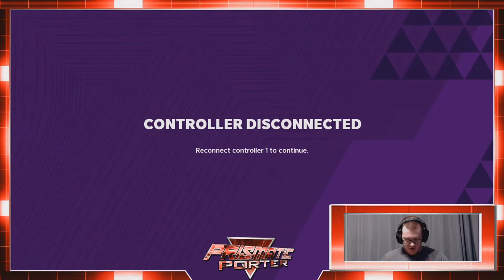WE PULLED PATRICK MAHOMES AND LAMAR JACKSON!!! First Madden 21 Pack Opening!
Hope you guys enjoyed this video! Your support means the world to me. It also makes you 17% cooler!

Twitch.tv/PrismaticPorter
Twitter.com/PrismaticPorter